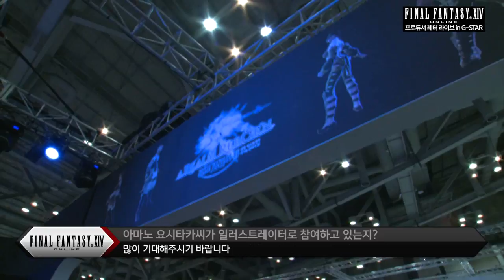파이널판타지14 LETTER FROM THE PRODUCER LIVE G-STAR2014